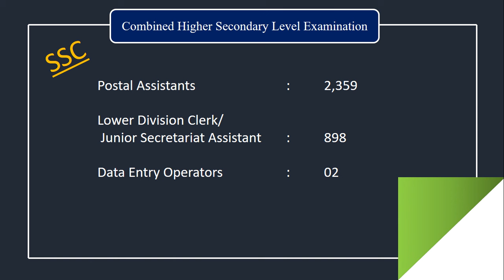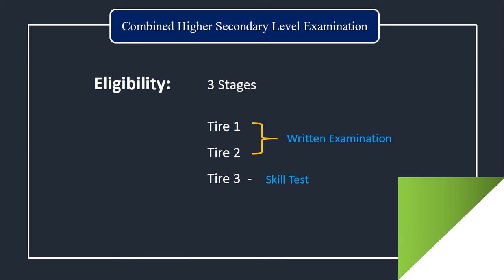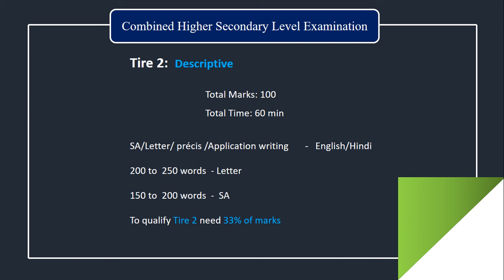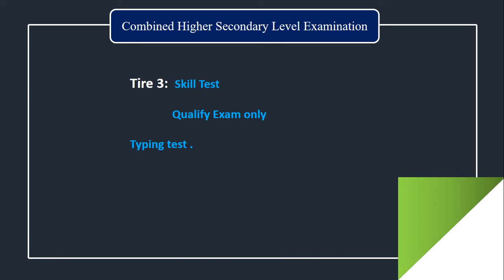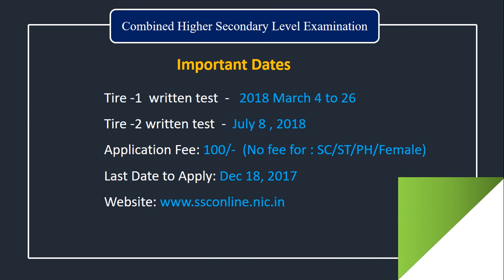ssc combined higher secondary level examination | ssc chsl recruitment 2017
SSC Recruitment Notification based on intermediate qualification for 3259 Posts. Watch this video for More details.
SSC
Combined
Higher
Secondary
Level
Examination
SSC Combined Higher Secondary Level Examination